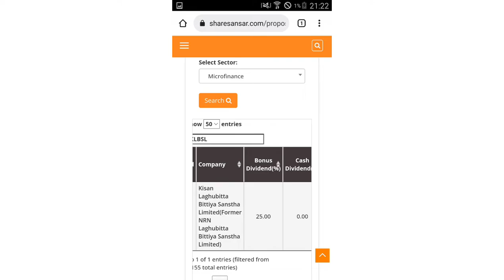KSBSL Dividend announcement |kisan laghubitta 25% Bonus share | NEPSE | Microfinance | share market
Dividend announcement | kisan laghubitta 25% Bonus share |Microfinance | share market | NEPSE | | Dividend announcement | bonus share | cash dividend | NEPSE @Upcoming Ipo In Nepal​ nepaliipoupdate​ latestipo​
lastestipoinnepal @Hira Khanal Way TO Success